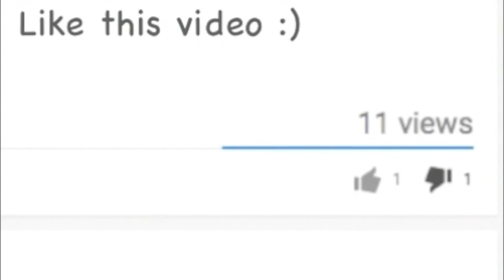When You Have To Fart During A Date - Animal Jam (SKIT)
Feel free to check out me and Michelle's AJ accs
me: vampiregirl240
Michelle: Tran12343